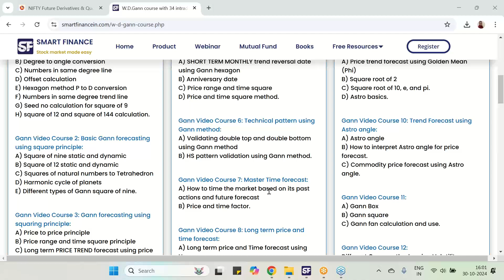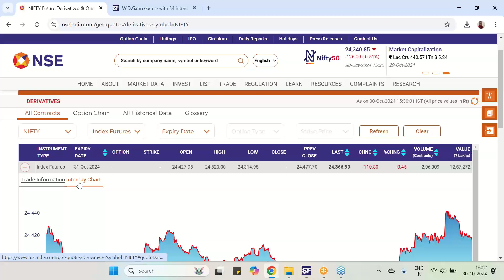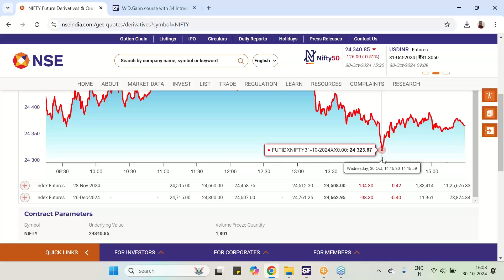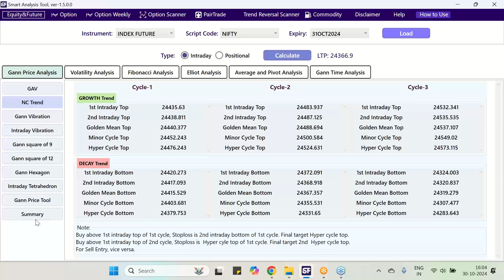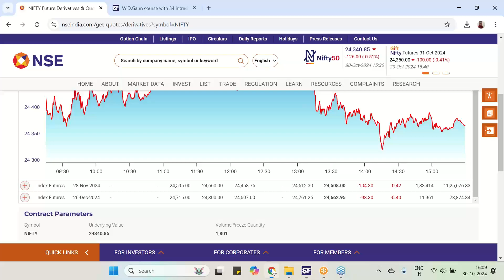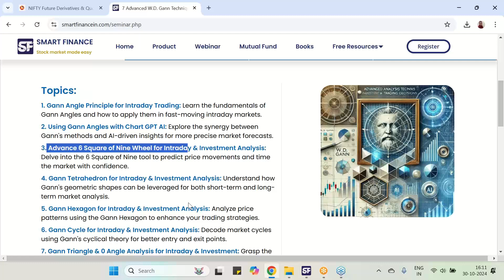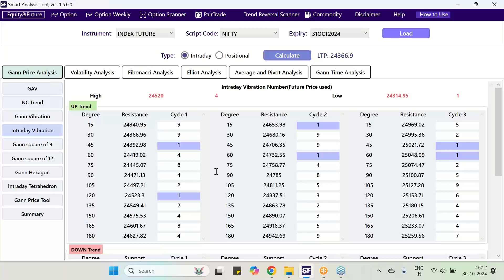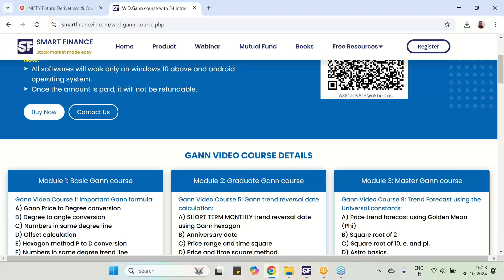30 अक्टूबर 2024 का गैन वाइब्रेशन नंबर प्रदर्शन: इंट्राडे इनसाइट्स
गैन के इंट्राडे वाइब्रेशन नंबरों की शक्ति को जानें और कैसे ये आज के बाजार में महत्वपूर्ण सपोर्ट और रेसिस्टेंस लेवल्स को सटीक रूप से पहचानते हैं। ये वाइब्रेशन नंबर सबसे उन्नत गैन तकनीकों में से एक हैं, जिनका उपयोग प्रमुख ट्रेडर्स प्राइस ट्रेंड के रास्ते को मैप करने के लिए करते हैं। इस वीडियो में, मैंने 30 अक्टूबर 2024 को इस गणना के वास्तविक समय प्रदर्शन को दिखाया है। आप सभी को दीपावली की शुभकामनाएं! गैन तकनीकों में महारत हासिल करने के लिए, हमारी कोर्स पेज पर जाएं यहां क्लिक करें।
आपको यह कैसा लगा? कोई और सुधार चाहिए तो बताएं!